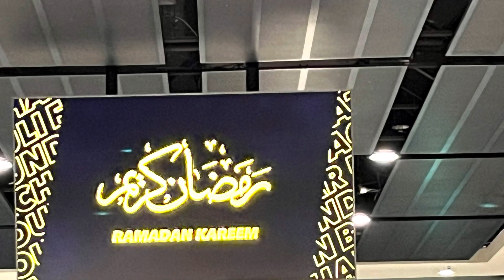Ramdan Kareem at the Melbourne Cricket Ground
Ramdan Kareem messages from the Iconic cricket stadium in Australia, MCG.